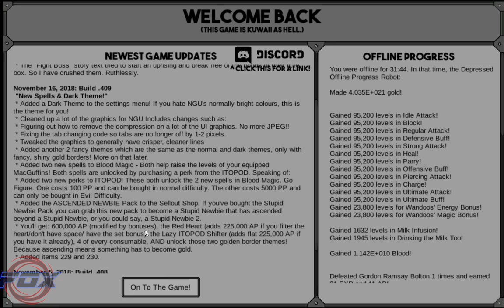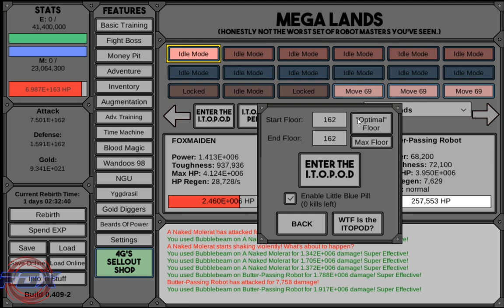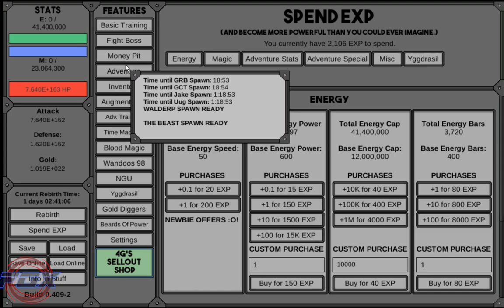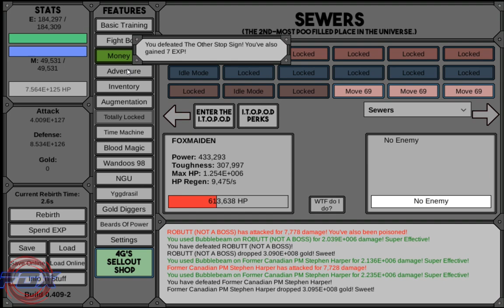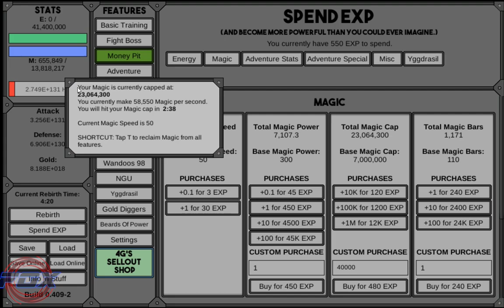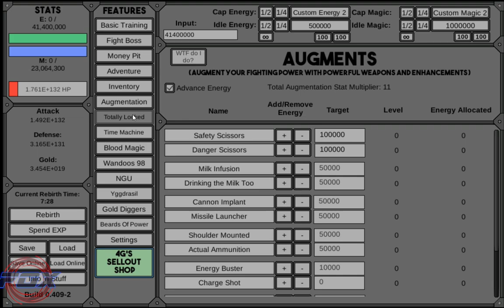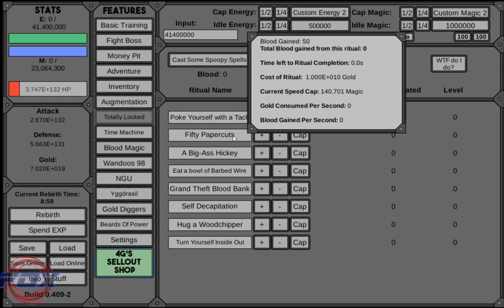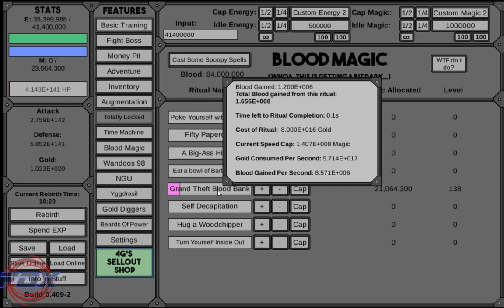#2 Ensinando algumas mecânicas! - NGU Idle (Kongregate)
Saudações Pessoal!

NGU Idle é um jogo de gerenciamento de diversos atributos, tais como magia, energia, "dinheiro" e "número" (moeda de rebirth).
O jogo segue a linha do "idling to rule the gods", porém tem muito mais afazeres e é bem mais técnico, sendo necessário uma administração melhor dos recursos que são disponibilizados.
O jogo tem um ótimo humor e recebe atualizações semanais.

Totalmente recomendado.

O jogo foi criado por SOMETHINGGGG e lançado em fevereiro de 2018.

Assinatura Mensal (Pagseguro):
Fox!